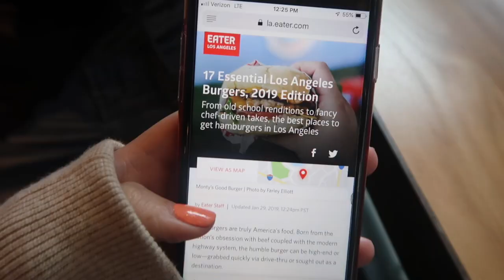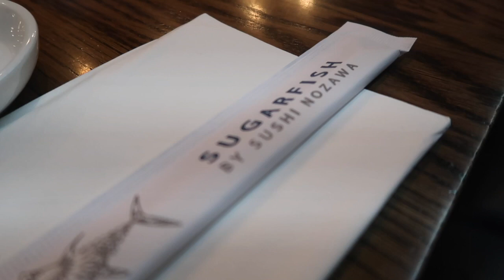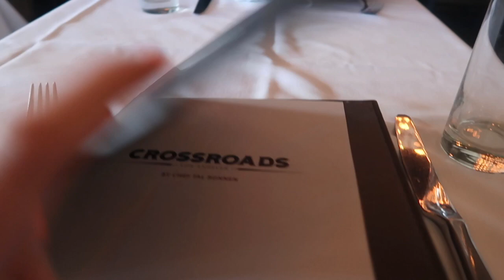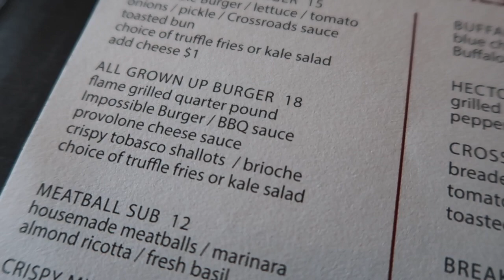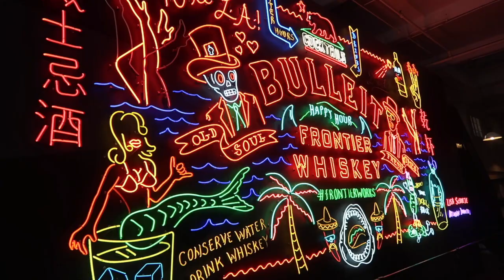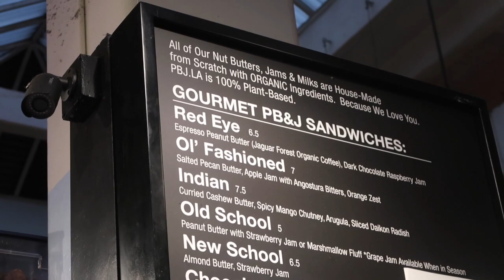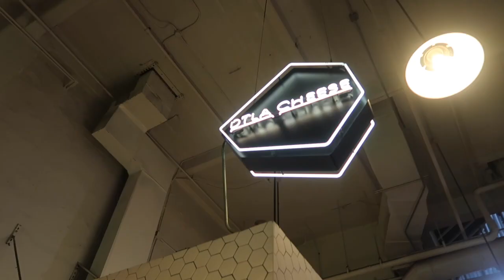What We Ate in LA | HiHo Cheeseburger | SUGARFISH | Crossroads Kitchen | Grand Central Marketplace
In this video we recap the Best and Worst food we had on our recent trip to Los Angeles including restaurants like SUGARFISH, Crossroads Kitchen, HiHo Cheeseburger, and a few other spots like at Grand Central Market.

HiHo Cheeseburger
Grass-fed Wagyu beef burgers & fresh cut fries from the team behind Sugarfish.

SUGARFISH
Located in: Downtown Santa Monica

Crossroads Kitchen
Upscale eatery provides an elegant backdrop for refined vegan dishes paired with wines & cocktails.